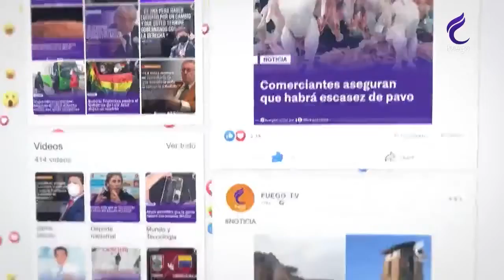LOS ASTROS / 4 DE ABRIL